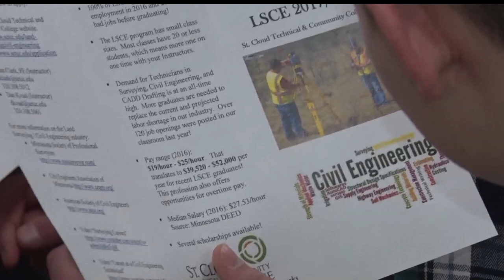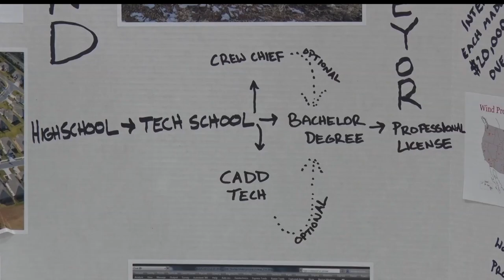Golden Apple: MMBA Hosts Building Trades Event For Pine River-Backus Students